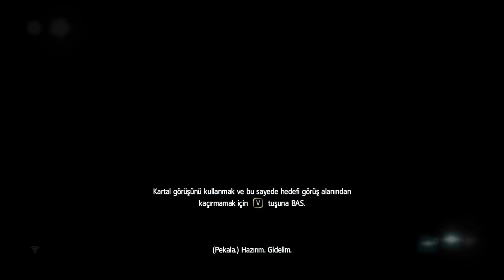ASSASSIN'S CREED 4: BLACK FLAG - FİLLER TEPİŞTİĞİ ÇİMLERE GÖMÜLÜR - #25